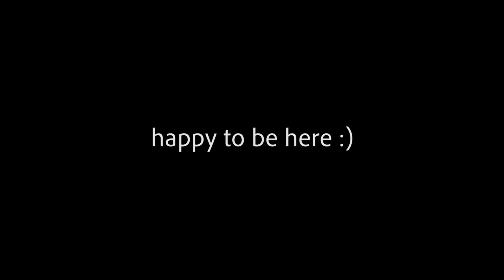TRISHA PAYTAS SECRETLY RECORDED ME ON HER VLOG! ft. David Crawford + Will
IT WAS AT JACK IN THE BOX lol. TRISHA i wanted to come say hi to you but i was scared. XOXOXO

hit me up on twitter and IG @brianterada

I stream on twitch EVERYDAY AT 10AM! @brianteradababy

All music in this vlog is my original music (produced and co-written by Corey de la Roche Martin)  (without the lyrics)

STREAM MY MUSIC ON ANY PLATFORM

Be Free means you're a safe person to come out to:  befreestories.com